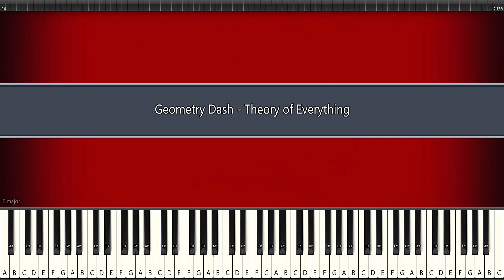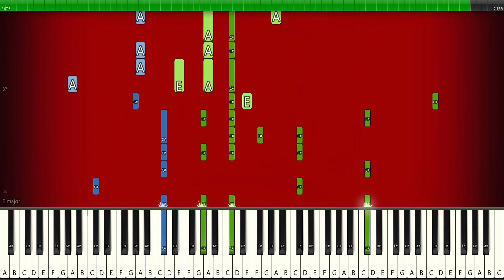Geometry Dash - Theory of Everything - PIANO TUTORIAL